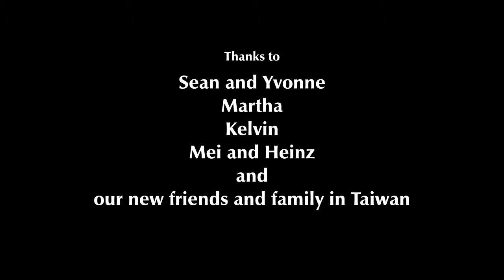Songshan District Night & Day (Taipei, Taiwan)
Early November, 2015 view of Songshan's local shops, markets and people.